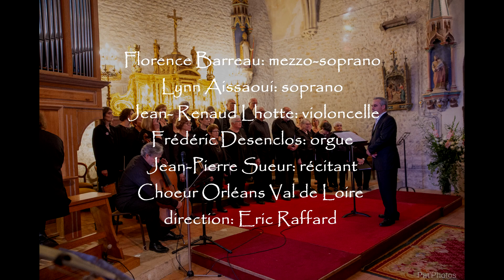Jeanne d'Arc 1ère partie Domrémy (extraits)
texte: C. Péguy
Florence Barreau: mezzo-soprano
Lynn Aissaoui: soprano
Jean- Renaud Lhotte: violoncelle
Frédéric Desenclos: orgue
Jean-Pierre Sueur: récitant
Choeur Orléans Val de Loire
direction: Eric Raffard
photos: Pat